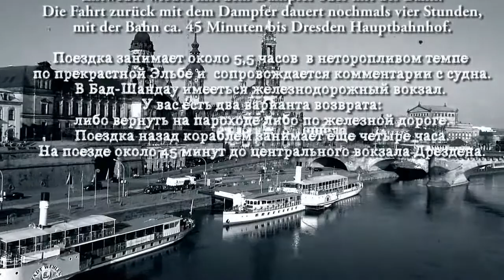Dresden - Bad Schandau mit dem Boot. Дрезден-Бад Шандау на корабле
Увлекательная веселая прогулка на корабле по Эльбе от Дрездена до Бад Шандау под шикарную музыку. Aufregende Bootsfahrt auf der Elbe von Dresden nach Bad Schandau von wunderschönen Musik